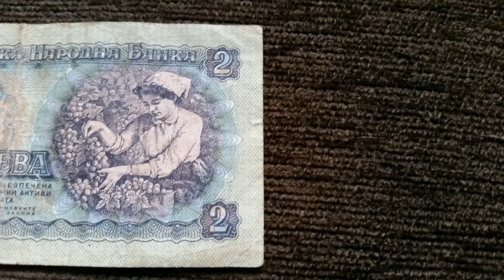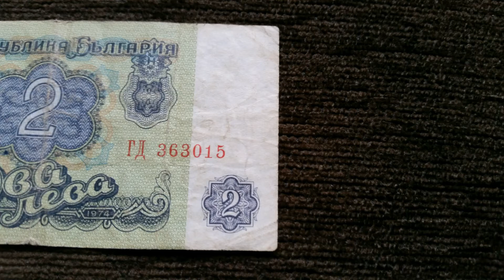Bulgaria Banknote - 2 Leva (1974)